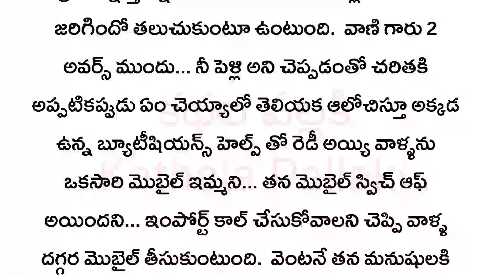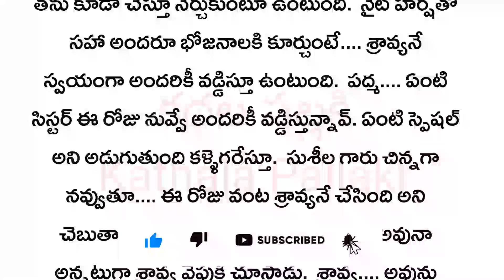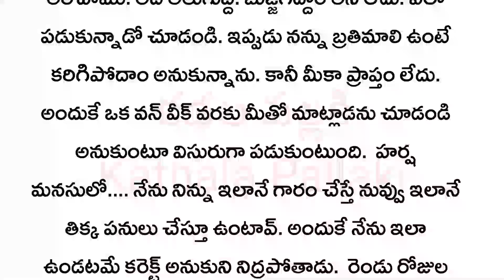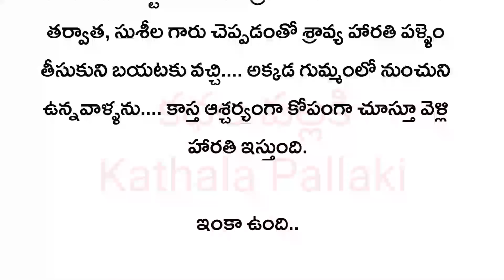ఈ బంధం ఏనాటిదో Part-46|మనస్సును హత్తుకునే అద్భుతమైన కథ!HeartTouchingStoriesTelugu